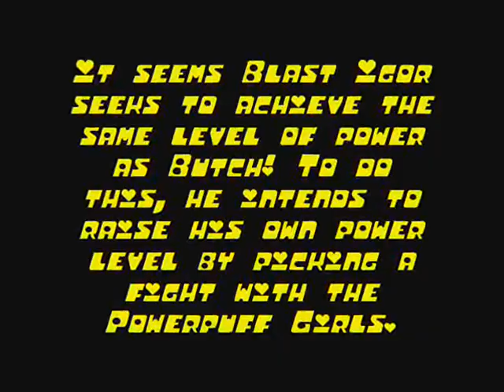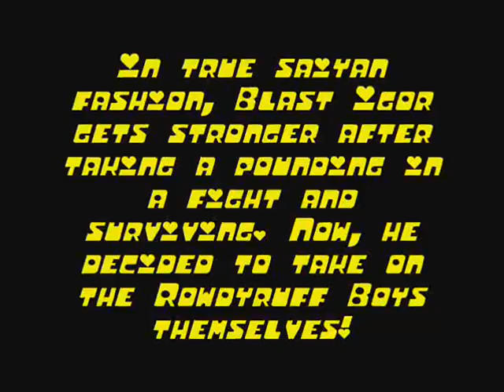PPZ3 Request: Super Blast Igor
A request from igor0the0mii. His character Blast Igor fights the Powerpuff Girls and the Rowdyruff Boys in an attempt to earn Super Saiyan status for himself, then fights Super Butch in a one on one fight!

I amazed even myself with this one. Both 3 on 1 fights came right down to the wire, then there's the win over Super Butch. (Who is set to Very Hard I assure you)